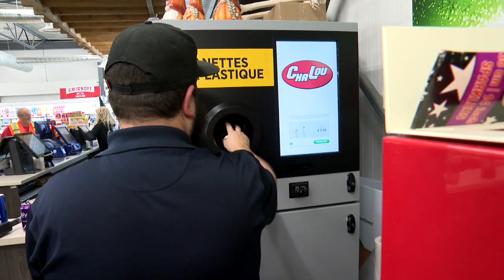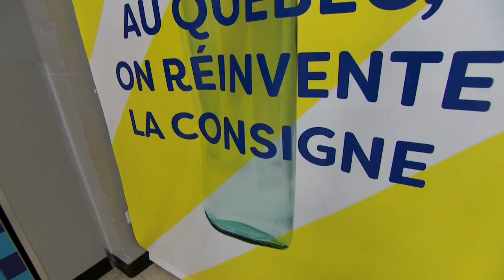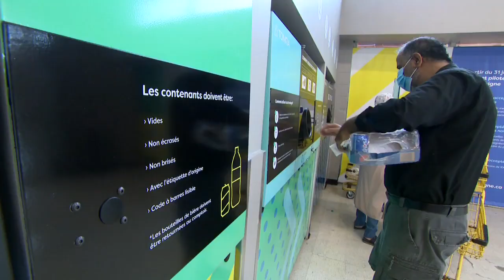Plus d’argent pour vos canettes de soda, mais moins pour vos canettes de bière - Reportage